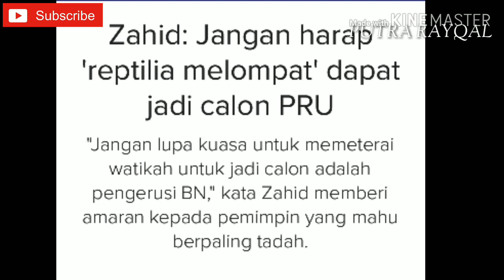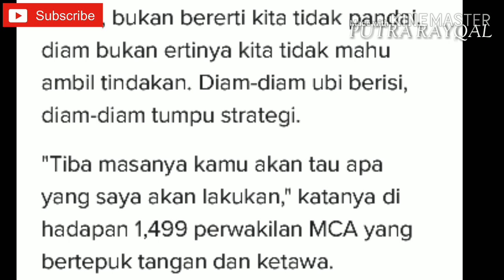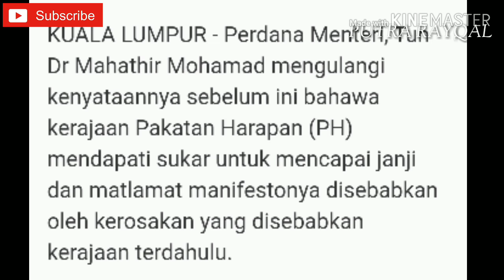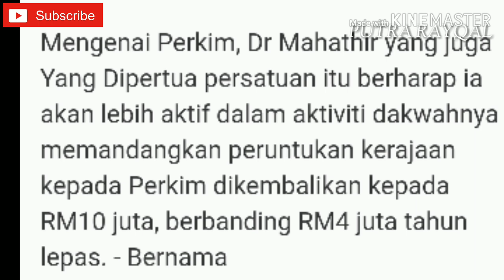Presiden Umno Gelar Ahli Parlimen "Reptilia Melompat" Malah Tak Akan Dicalon